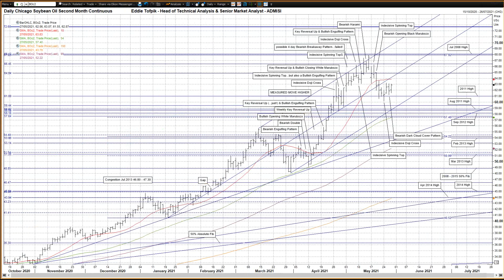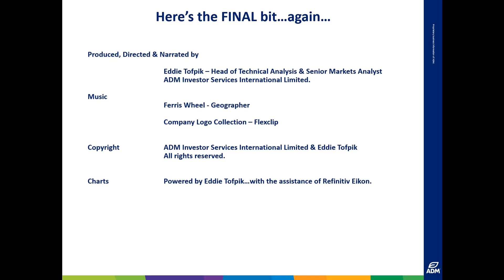Weekly Technical Analysis of Soybean Complex – Eddie Tofpik’s Crayons for 27 May 2021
Your Weekly ADMISI Technical Analysis on Chicago Soybeans, Soybean Meal & Soybean Oil – Thursday, 27 May 2021 – RISK DISCLAIMER BELOW